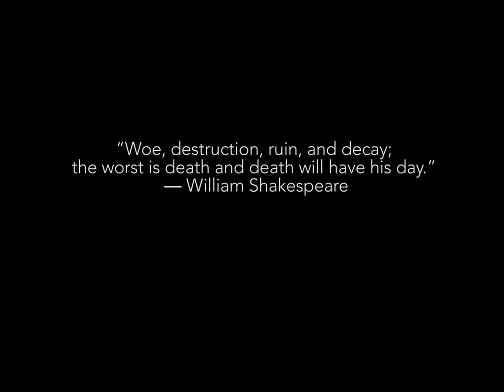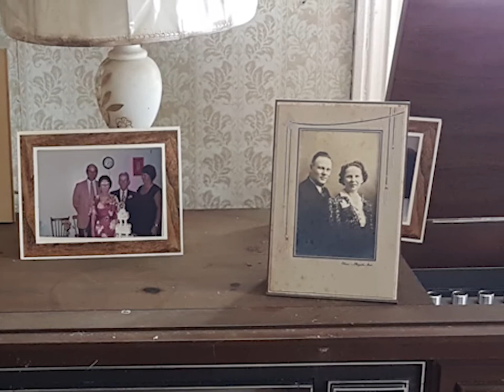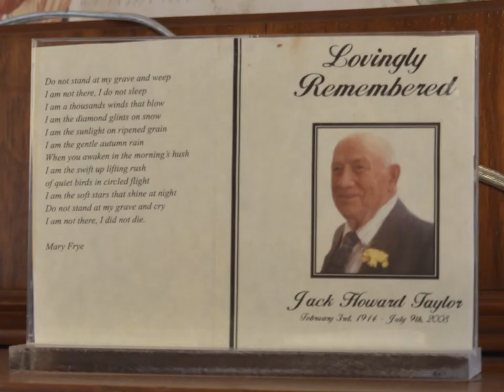"Walls" Photo Montage by Freaktography. Music by The Jay Diem Band feat. The Kac Himself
Urban Exploration:
This time last year I made a photo montage video with my images from abandoned places set to the song Sound of Silence, originally performed by Simon and Garfunkel and then covered in 2015 by Disturbed.  The video was widely well received and one of my favourite projects from 2016.

Recently a very good and long time friend of mine and his band The Jay Diem Band recorded a song he had written when his Grandmother passed away,  That song is called "Walls", and just like Sound of Silence did, this song immediately caught my attention and I started visualizing how I interpreted that song and knowing why he wrote the song, it took on a special meaning to me.

I asked his permission to use his song for my next project, he quickly agreed and I got to work right away.

Studying the words to this song closely and listening to it over and over, I had my perfect vision. With some help and inspiration from my wife I started building the video.

Here for your viewing and listening pleasure is my latest video project "Walls" Featuring the music of The Jay Diem Band.

Song - "Walls" by The Jay Diem Band Featuring The Kac Himself.